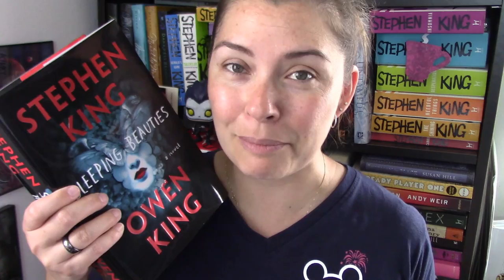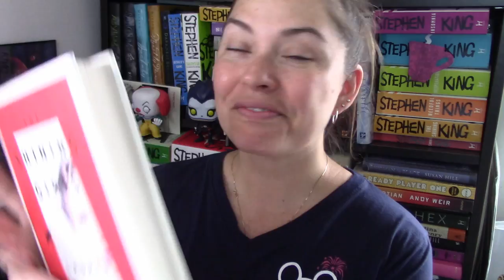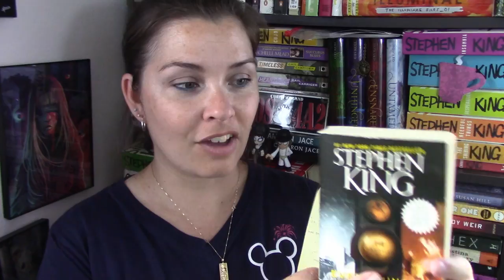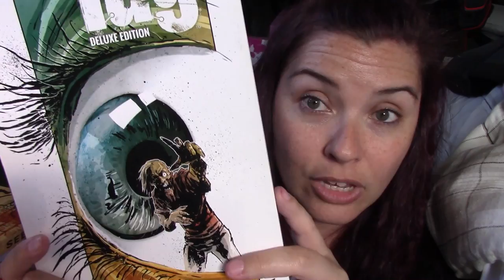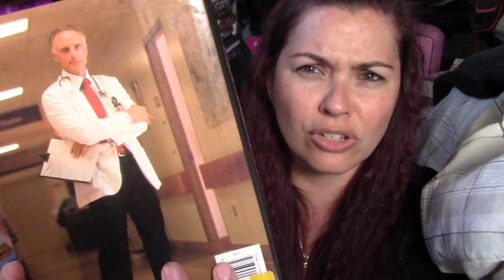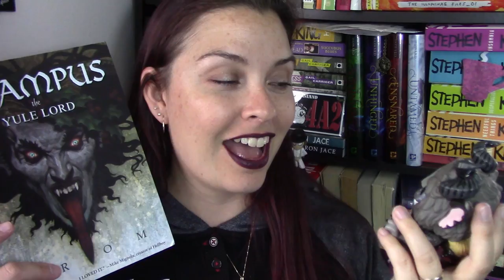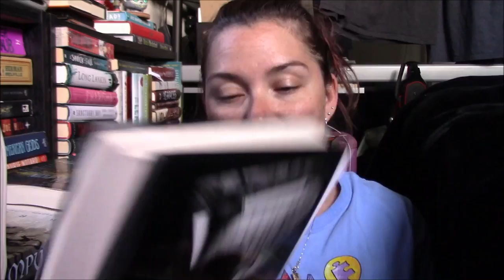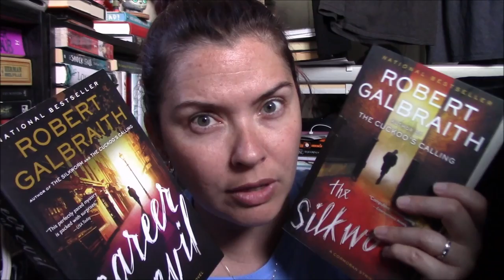Tradeaway (SWAP) Spring Edition || 2018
Hi bookland :) I filmed this over the course of a couple weeks. The footage is a little old, but I wanted to share the books I received and say thank you to the ladies that shared with me.

Thank you: Junipiner, Laverne, Leeannlp, MissyP80, Gisela Perez, Samantha Osborne, Wendy Villa, Christine Ball and R. Infante.

or whatever ;)